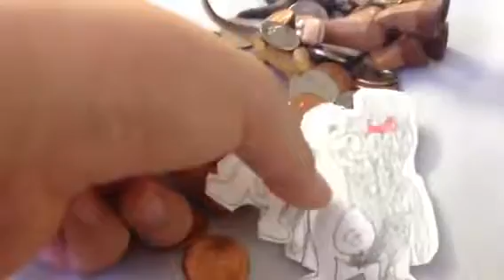MH Movie: Monokuma's Life.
Monokuma Decisions At Simon And Private In The House.

I Had A Good News, And don't get Video Age Restricted.